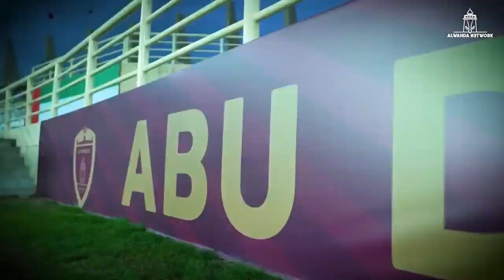LUCAS PIMENTA - DEFENDER - AL WAHDA - UAE - 2023